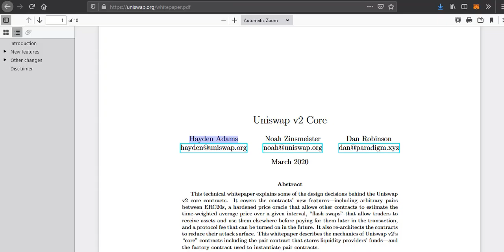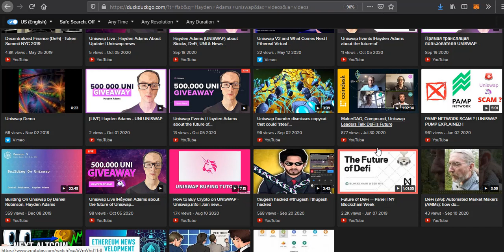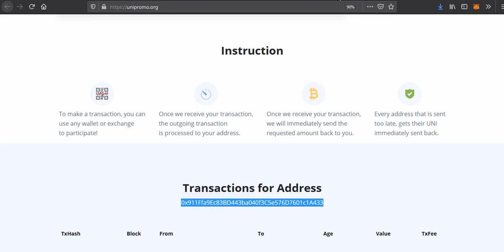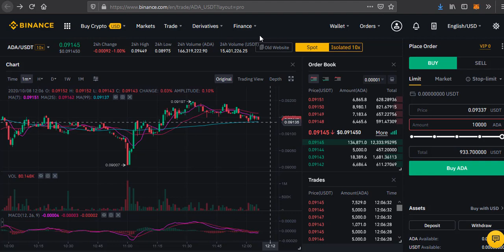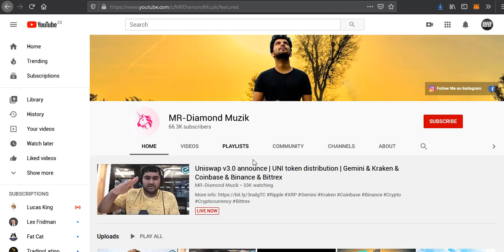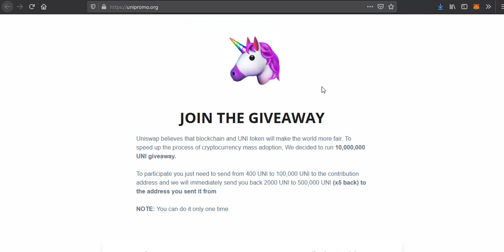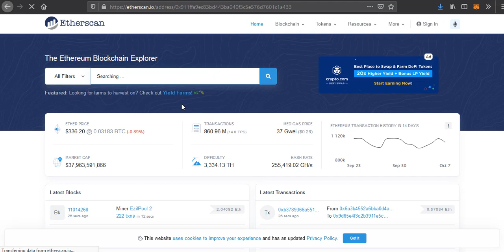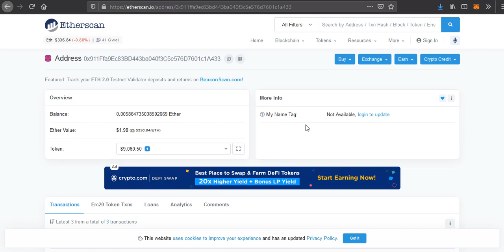New to Crypto? DO NOT fall for THIS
Crypto scams galore! Learn how to spot a very popular scam that is going on in YouTube constantly.  In this video, I look at a Uniswap Giveaway scam and expose how they do it and how to spot any scam like this on any site.

If you want to really earn money on your existing crypto, pony up and get on an exchange to start trading now...